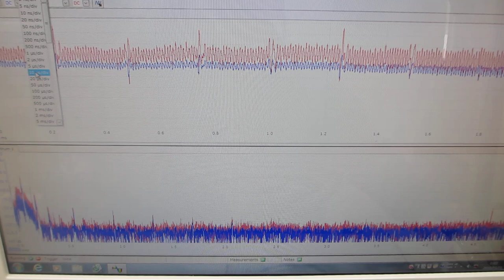オリジナル超音波発振制御プローブの開発技術（表面弾性波の伝搬制御技術）